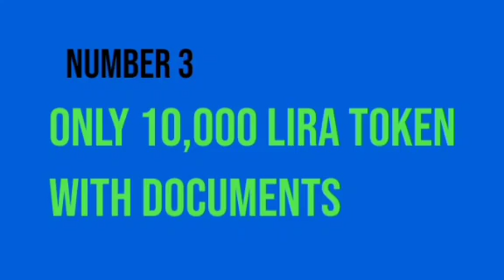Property buying tips in Turkey Istanbul 🇵🇰🇹🇷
no sound , no music  just suggested points
to avoid ,"rangbaz " fraudiya agents